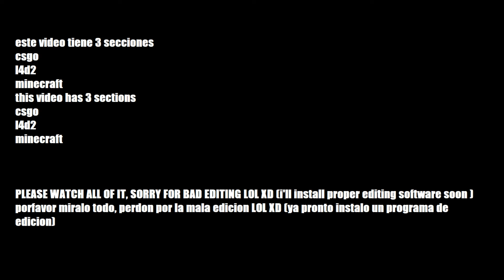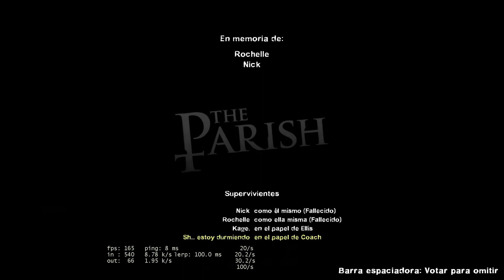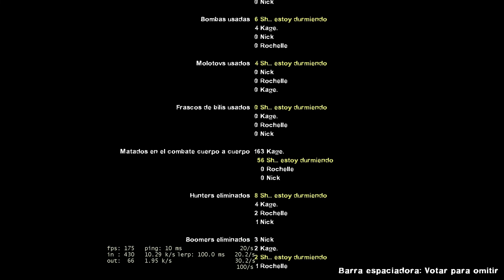bloopers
keng kl4ngk4tng4tn kgi3j243 0t34 tjl3tnb,.emcop23i903hg